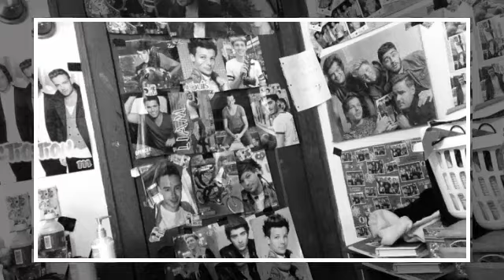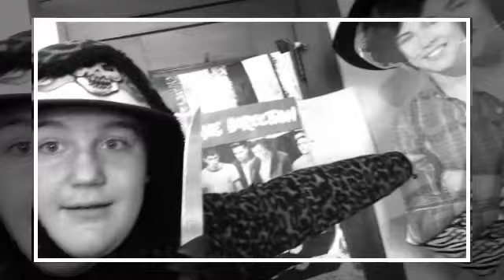A killing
Music DNA by Little Mix
Nobody was harmed or actually stab
This is About a killer who kills people 4 reason

Killer: Emily
Camera person: Kyara 'Lynn' Andrews
Louis: as himself
Harry: as himself
Sales person: Kyara 'Lynn' Andrews
Little kid: Kyara 'Lynn' Andrews